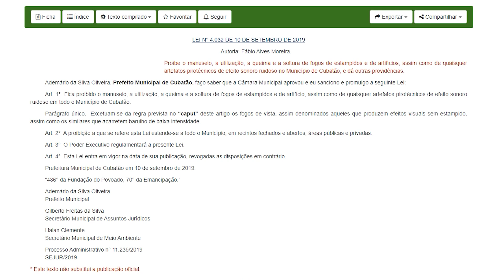Quais cuidados tomar com os pets no réveillon?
De olho nos cuidados com os pets

Veterinária dá dicas para minimizar os impactos dos sons de fogos de artifício nos animais de estimação